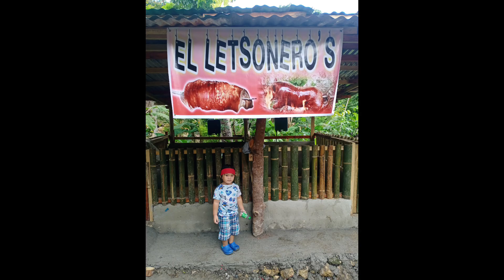gusto Kong umuusok at umaapoy Ang pinag salangan ng lechon baboy